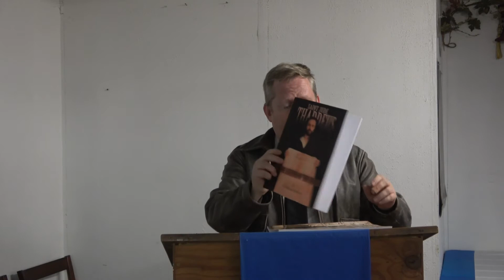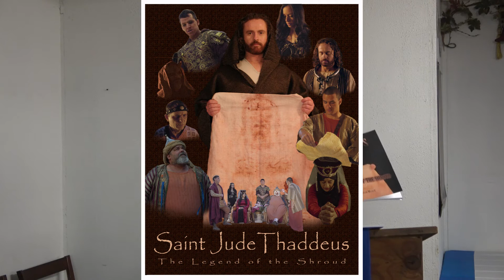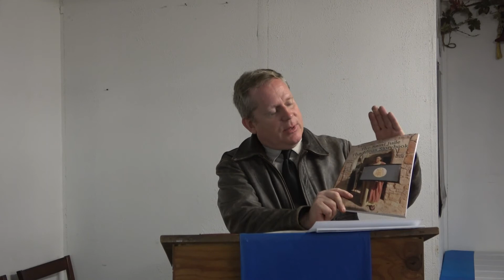His Only Son and Christian Film Making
An Iraq War Veteran gets into independent Christian film-making.